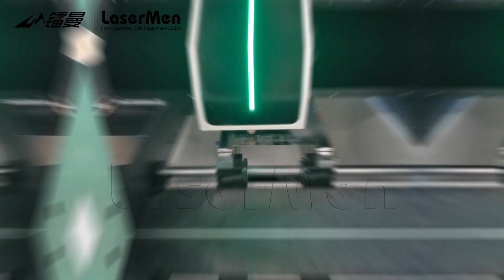high precious 600*800mm fiber laser cutting metal machine